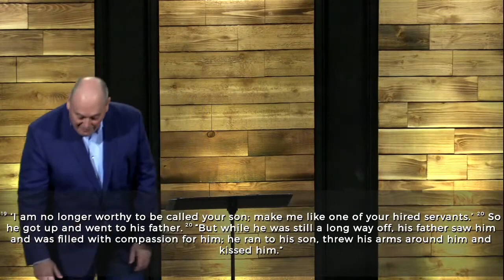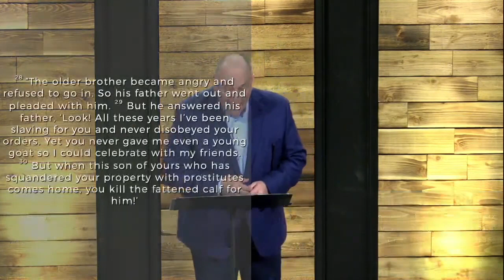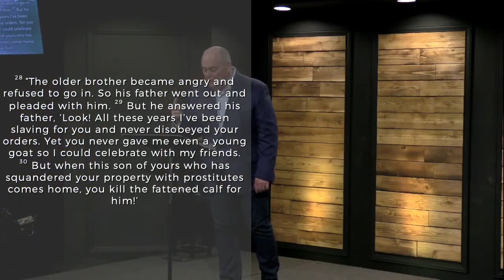February 26 - The Prodigal Sons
In this message, Northwest Ministry Network Leader, Don Ross, shares the story of the Prodigal Sons, and encourages us to understand, and be ready to reach our own personal Mission Field.